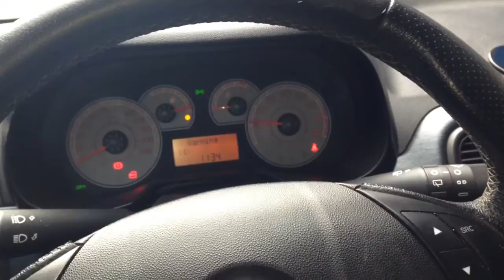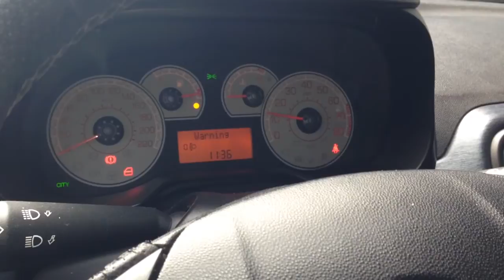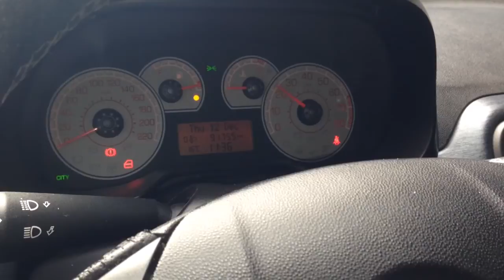Fiat Grande Punto ignition problem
Problem with ignition